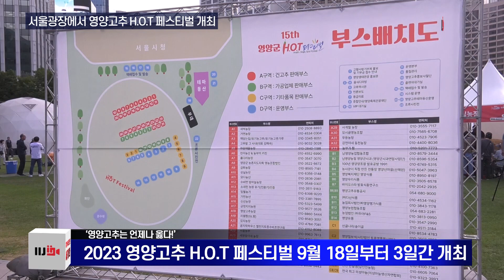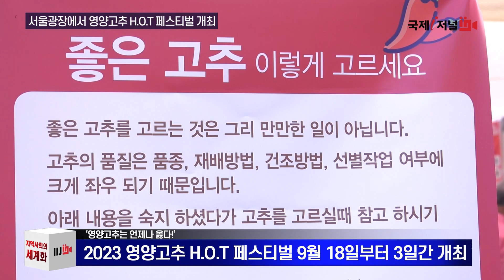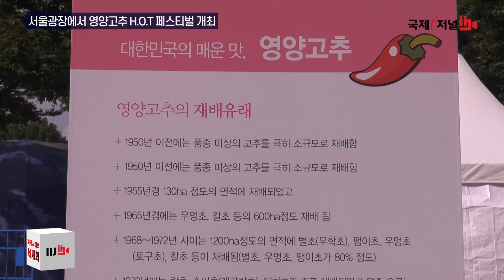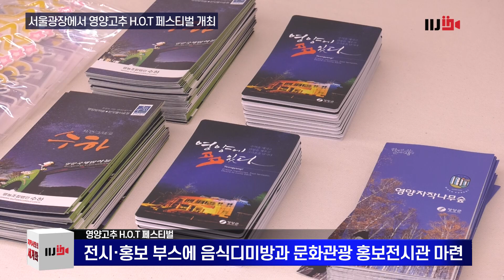서울광장에서 영양고추 H O T 페스티벌 개최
2023 영양고추 H.O.T 페스티벌』이 서울광장에서‘영양고추는 언제나 옳다!’라는 슬로건으로 9월 18일부터 3일간 15번째 도농상생 농특산물 한마당 행사를 개최된다.
2007년 지자체에서는 최초로 고추라는 단일테마로 서울광장에서 출발한 「영양고추 H.O.T Festival」행사는‘가장 작은 육지섬’에서‘대한민국 최대중심도시’로 소비자를 직접 찾아가는 통합마케팅 행사로써, 이제는 명실상부한 서울시민들이 ‘가장 기다리는’축제이다.

영양군은 영양고추의 옳고 정직한 맛을 제대로 전하고자 농특산물 통합마케팅을 중점으로 다양한 전시체험공간 운영 등 선택과 집중의 행사를 선 보인다.
소비자들의 편의제공을 위해서는 구매 물품을 가까운 지하철역 및 버스정류장까지 배달해주는 배달도우미 및 택배서비스 부스를 별도 운영하였고 있다.
영양군에서 땀과 정성으로 키워낸 최고품질의 영양고추와 고춧가루, 다양한 농특산물을 도시소비자에게 선보이고 엄격한 기준으로 선정된 50여 농가와 영양고추유통공사, 영양농협, 남영양농협 등 우수 고춧가루 가공업체도 함께 참여하였다.
전시·홍보 부스에서는 고향사랑기부제 홍보관 운영과 여성군자 장계향선생이 쓴 한글로 기록된 최초의 음식 조리서인『음식디미방』과『문화관광』홍보전시관을 마련하고, 서울광장 힐링플레이스로 자리잡은 영양고추테마동산에서는 지역특색을 한껏 살린 가을농촌과 도시민에게 휴게공간도 제공 하고 있다.
또한, 우수 농특산물 홍보 사절단인 영양고추아가씨들이 현장을 누비며 판매활동에 앞장서고 시민들을 위한 홍보활동과 화려한 퍼포먼스는 축제장을 찾은 도시민들에게 행사의 품격을 더 높었다.
오도창 영양군수는 ‘최근 발생하는 급격한 기후변화로 인해 지친 마음에도 변함없이 15년동안 기다려 주신 수도권 소비자들을 위하여 올해 행사도 정성으로 준비하였으며, 영양고추의 옳고 정직한 맛을 수도권 소비자들에게 전할 수 있도록 철저한 사전준비를 통하여「영양고추 H.O.T 페스티벌」행사의 성공적 추진 및 「영양고추의 명품화 및 세계화」를 위하여 더욱 노력하겠다’고 밝혔다.